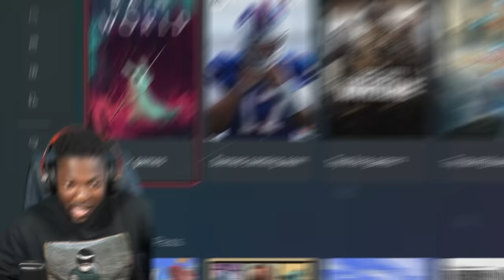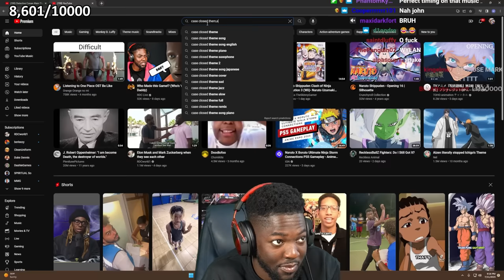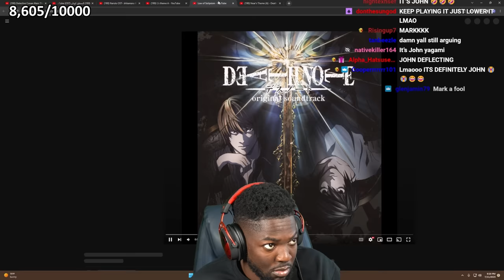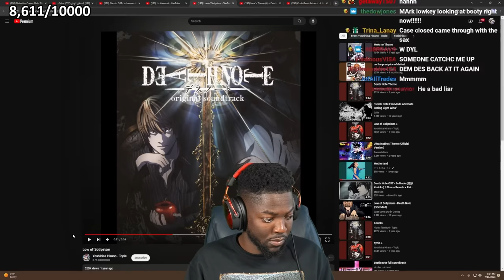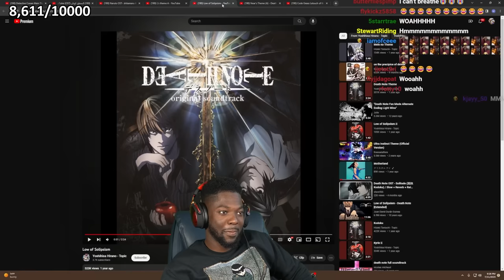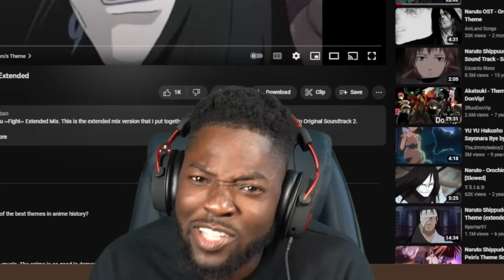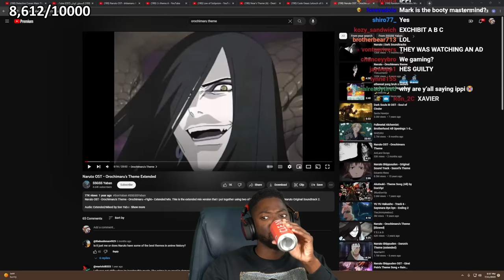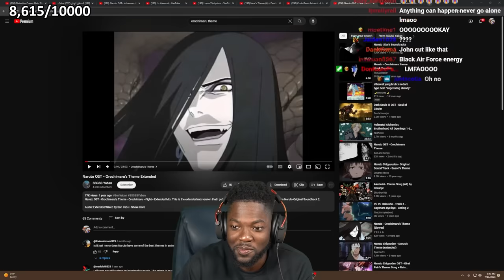JOHN NEWTON: THE ULTIMATE BOOTY WARRIOR